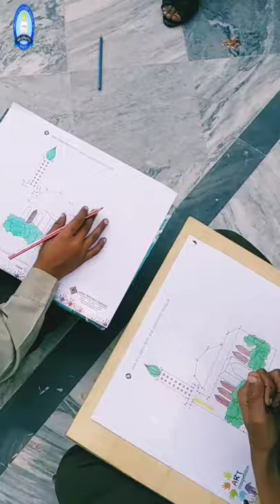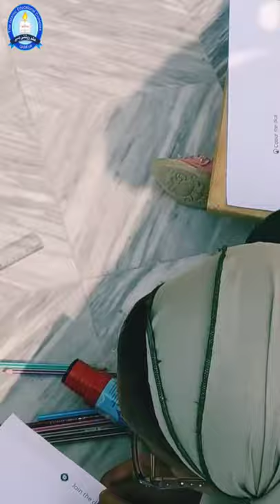Drawing Competition in School | kids drawing competition | School drawing videos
sohni dharti Allah rakhe instrument
The Islamic educational complex school qaimpur
The islamic school
school tablo
school videos